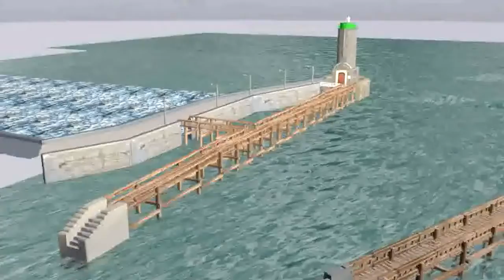Modélisation d'une partie du port de Fécamp avec cinema 4d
Création avec plus d'un ans de travail.